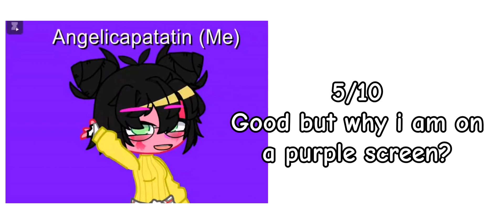React to my old oc/designs💀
Why the f*ck i made good and bad oc at all :[